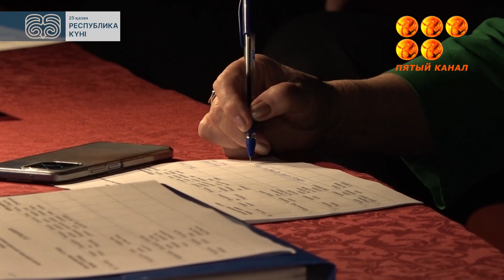«Қыран елім - Қазақстаным!»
Бүгін кеншілер мәдениет сарайында Республика күніне орай мектеп оқушылары арасында облыстық париоттық әндер байқауы өтті. Жас ұрпақтың бойына еліне, жеріне, ұлтына деген патриоттық сезімін қалыптастыру, Республика күнін ұлықтауға негізделген өнер сайысына аудан, қалалардан 80 -нен астам үміткер қатысты.